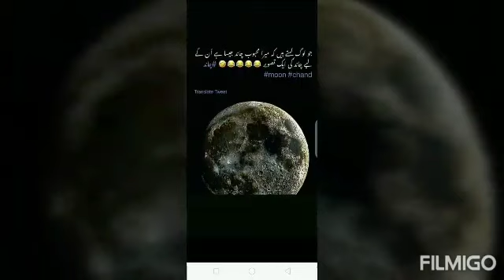Intercession of Prophet Muhammad (Pbuh) | Molana Tariq Jameel Latest Bayan 15 July 2020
Fabolus